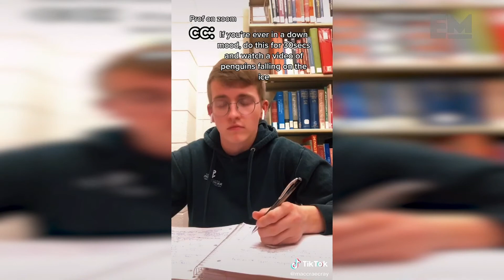EM TV: University Council elections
The University Council elections are just around the corner. What does the council actually do? And why have there been so many conflicts within the council in the past year? We’ll discuss this with the chairman Hans van den Berg and with EM editor Elmer Smaling, who has been following the council for years. Host: Tessa Hofland.